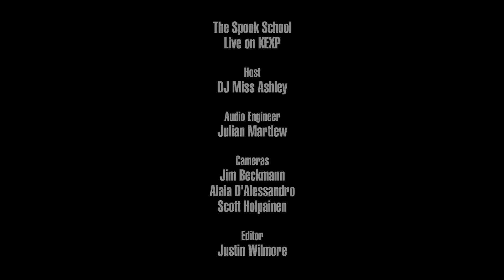The Spook School - Less Than Perfect (Live on KEXP)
presents The Spook School performing "Less Than Perfect" live in the KEXP studio. Recorded February 11, 2018.

Host: Miss Ashley
Audio Engineer: Julian Martlew
Cameras: Jim Beckmann, Alaia D'Alessandro & Scott Holpainen
Editor: Justin Wilmore